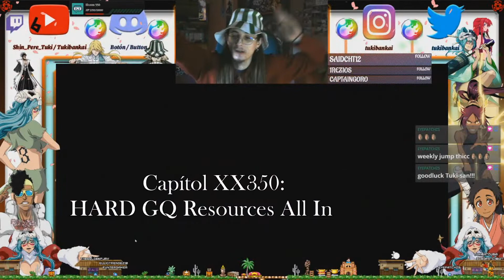ALL IN for HARD Guild Quest: Tickets Summons + Speed SMS + Trans Rerolls - Bleach Brave Souls HGQ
1st HARD Guild Quest R8 in BBS, Awful! for this reason my All In to improve it:
HGQ All In Introduction: 00:00
Accessories Tickets Summons: 01:14
Characters Tickets Summons: 06:45
Transcendance Rerolls: 12:36
Using the Speed SMS: 14:57
Channel Outro: 15:25

Another Day, Another Victory!
Xcution... Love it! Fullbringer 4ever and ever ^^

LOL This new difficulty is super amazing and hard, and also Kebab bring to us in Espada week with weakening, are mad bro XD

This video comes from a Twitch Stream, thanks the pretty viewers and friends that support me and bring more golden experiences on the streams (you can check on the twitch channel, the link is below on the video description).

I really hope that this video can help some BBS GQ player ^^

(If some link not works tell me I will share you a fixed link ^^)

Si deseas unirte a la comunidad de BBS de discord Dazter89 aquí te dejo el link: